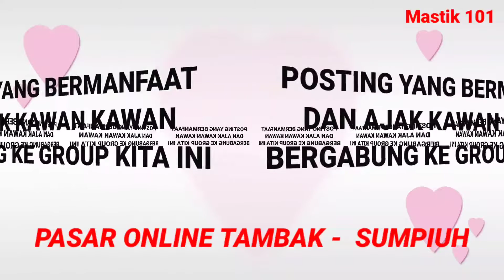TEMBUS 251 anggota,Pasar Online Tambak - Sumpiuh makin joss.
Group Online Ngapak Tambak-Sumpiuh